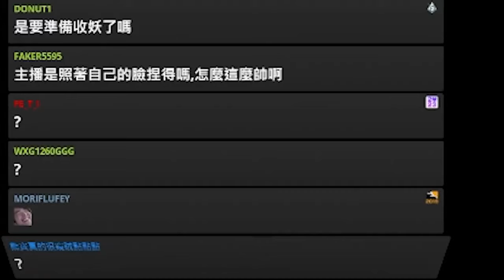【Lilballz】狙擊大師勃汁正式啟航！能跟遊戲角色長的一樣帥真是不簡單呢！ / 失落的方舟：LOST ARK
玩MMO最重要的就是選自己喜歡的角色，失落的方舟每個職業都有不同的特點，非常有趣。
這次玩的鷹眼操作手感很棒，也很符合我的帥氣形象(?)，最棒的是PVP很早就能參與而且是不看裝備的公平模式，準備上分囉～